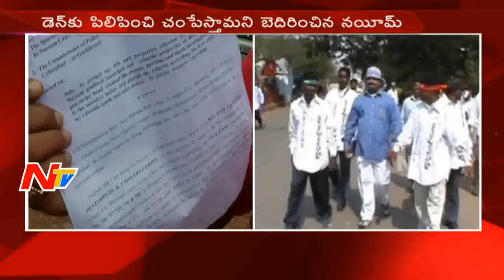One More Twist in mobster Nayeem Case || End Less Nayeem Crime || NTV